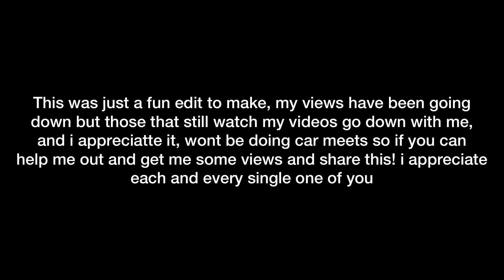GTA 5 Cargo Plane Stunt + Edit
Hope you liked it guys!